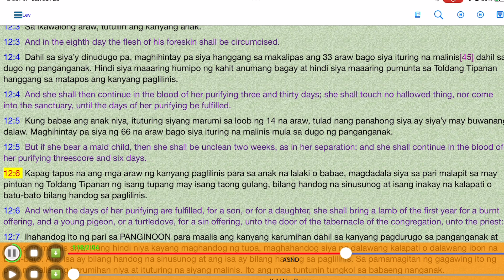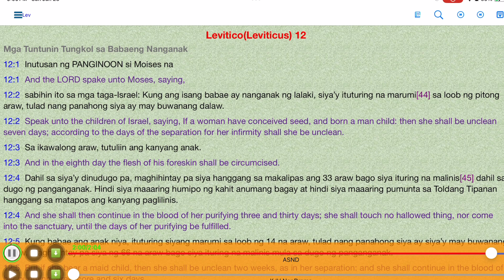0102 Leviticus 12 ll Ang Banal Na Bibliya l Rosas Family Tv